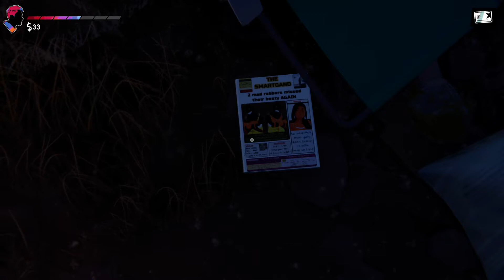Road 96 🚖 [05] An der Grenze [Let's Play]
Genre: Action, Abenteuer, Indie
Veröffentlichung: 16. August 2021
Entwickler: Digixart
Publisher: Digixart, Ravenscourt
System: PC